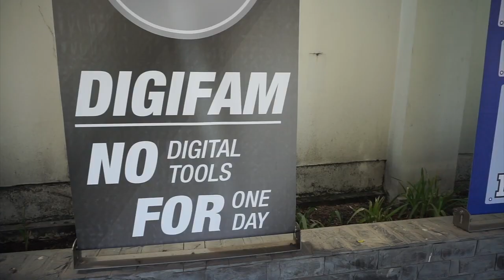ISHCMC DigiFam - 2019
“Digi-Fam” is a digital-free day to consciously review the role that technology plays in our lives.
If you are interested to learn more please watch this short video.

About ISHCMC: The first and most International School in Ho Chi Minh City that was established in 1993. With more than 1,300 students from over 50 nationalities, ISHCMC is a true international school.